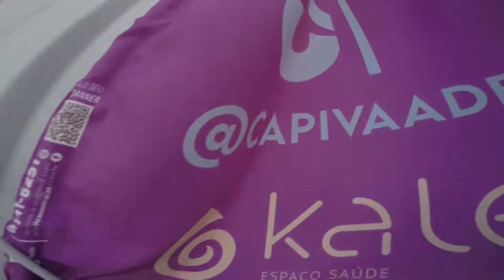ANDEI de CANOA HAVAIANA no LAGO PARANOÁ BRASILIA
A canoa havaiana é um esporte novo mas já conta com um grande número de adeptos. Uma parte dessa galera é o pessoal da Capiva"a DF, que faz frequentemente remadas um pouco mais longas do que o habitual de uma hora.
Nesse dia passamos por baixo da ponte JK, depois ao lado do clube de golfe, depois mais à frente navegamos raspando pelas boias de sinalização do Palácio do Jaburu e quase chegamos à prainha do clube do Congresso, no final da península do Lado Norte.
Nesse ponto o Lago Paranoá atinge uma das suas maiores cotas de profundidade, em torno de 40 metros.
Percorremos cerca de 16 km entre ida e volta.
Nessa modalidade onde se amarram duas canoas com dois pedaços de madeira, dá-se o nome de Catamarã.
Apreciem o passeio. Inté.